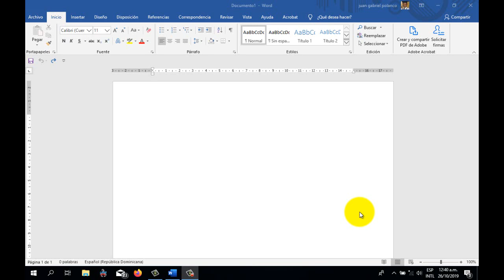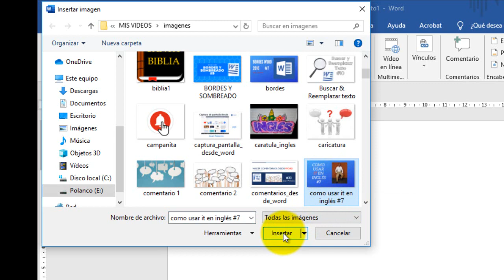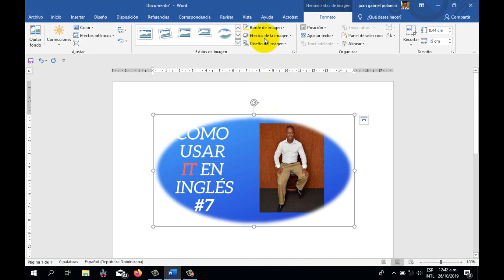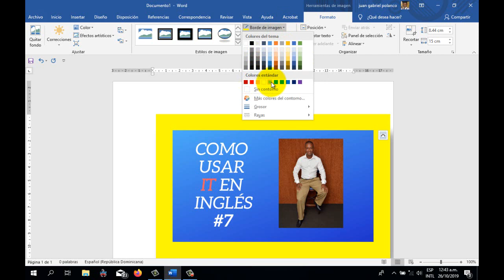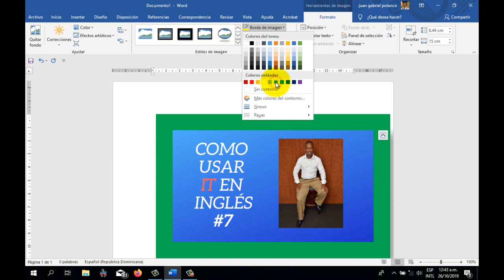Estilos y bordes a imágenes desde Word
En este video veremos como aplicar bordes y estilos a imágenes desde Microsoft Word, lo cual es vital a la hora de dar estetica a las imágenes.